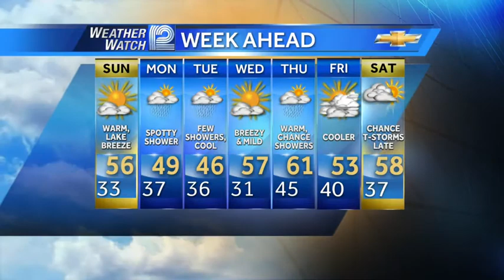Jeremy Nelson's Forecast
Weather Watch 12 Meteorologist Jeremy Nelson has a SUNTASTIC Forecast for Sunday as well as the first time temperatures reach the 60s later this week!